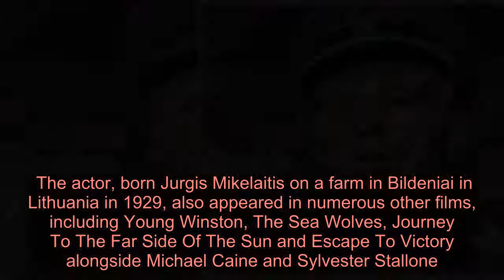The Great Escape star George Mikell dies aged 91